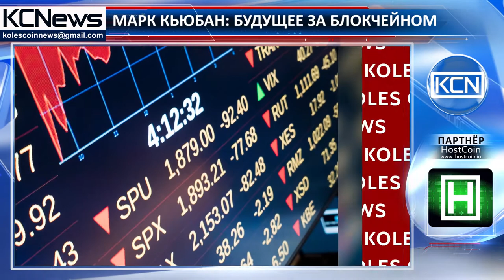Миллиардер Марк Кьюбан: будущее за блокчейном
Американский миллиардер-инвестор Марк Кьюбан утверждает, что будущее за биткоином и блокчейном. Бизнесмен выступил против различных утверждений о том, что ведущая криптовалюта не является реальной и не имеет внутренней ценности. Миллиардер заявил, что биткоин сравним с традиционными акциями, которые инвесторы могут покупать и продавать. Также он признался, что уже давно хотел купить биткоины. Отметим, что эти заявления бизнесмена противоречат предыдущей его позиции, когда Кьюбан назвал биткоин «пузырем». Однако недавние шаги компании Кьюбан довольно оптимистичны в отношении криптовалют. Этому свидетельствует активное инвестирование в проекты ICO и блокчейн его командой.